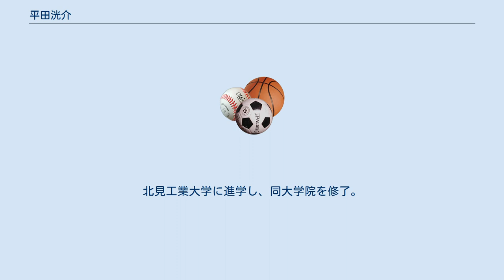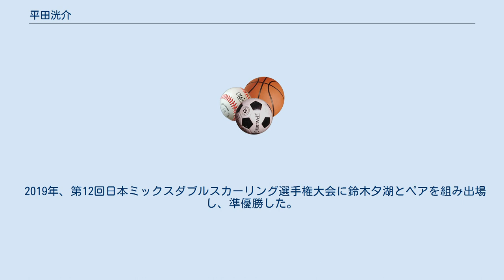平田洸介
平田 洸介（ひらた こうすけ、1992年5月1日 - ）は、北海道出身の日本のカーリング選手。
KiT CURLING CLUB所属。
2018年平昌オリンピックカーリング競技男子日本代表。
株式会社アイエンター勤務。
 北海道常呂郡常呂町（現・北見市）出身。
12歳からカーリングを始める。
北海道北見北斗高等学校時代はラグビー部でも活躍し、第89回全国高等学校ラグビーフットボール大会に出場した。
北見工業大学に進学し、同大学院を修了。
大学4年時と大学院2年時の計2回、日本代表としてユニバーシアードに出場した。
 2015、2016年にはSC軽井沢クラブの一員としてパシフィックアジアカーリング選手権に同行し、大学院修了後の2017年からチームに正式加入。
 2017年世界男子カーリング選手権大会や平昌オリンピックカーリング競技などに男子日本代表選手（リザーブ）として出場。
その後、3月に行われた2018年日本ミックスダブルスカーリング選手権大会では中部電力に所属する北澤育恵とペアを組み、準優勝を果たした。
 2018年、SC軽井沢クラブを退団し、KiT CURLING CLUBを結成。
 2019年、第12回日本ミックスダブルスカーリング選手権大会に鈴木夕湖とペアを組み出場し、準優勝した。